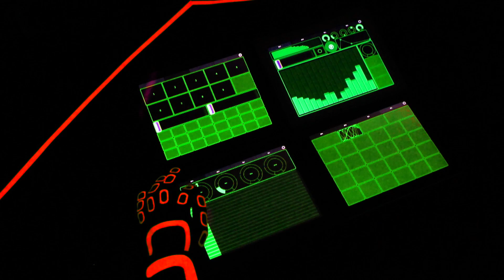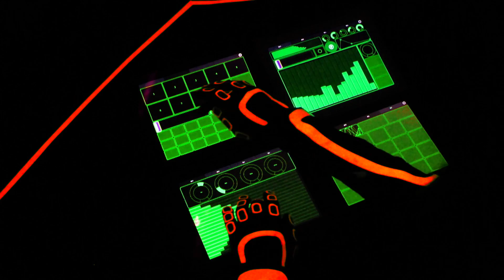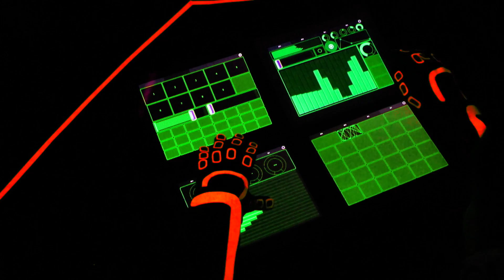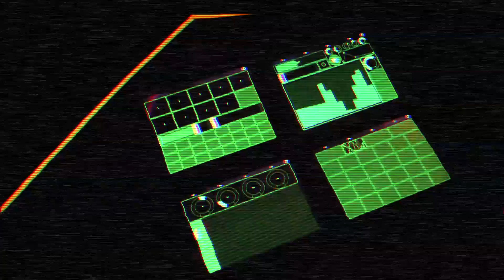Alive 2008 "Stronger Live Remix" - DAFT CLUB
Remake by Steo.
Re-uploaded due to popular request.